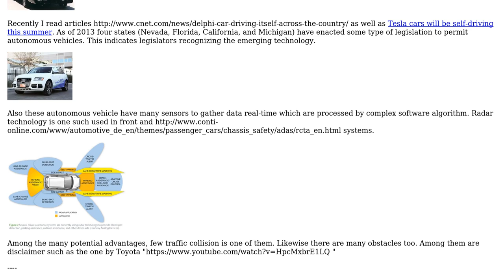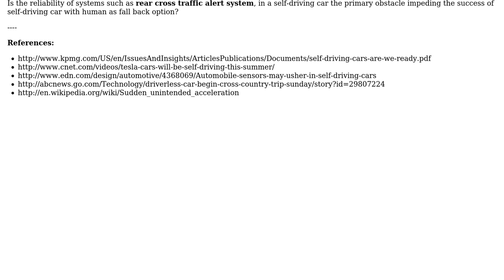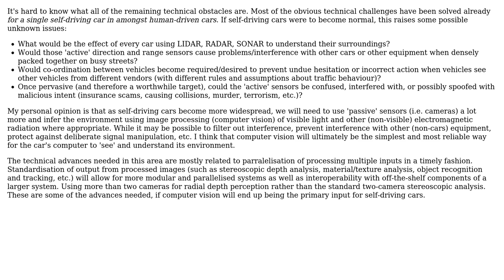Is the reliability of automotive sensor technology impeding the success of self driving car?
Engineering: Is the reliability of automotive sensor technology impeding the success of self driving car?

With thanks & praise to God, and with thanks to the many people who have made this project possible! | Content (except music & images) licensed under CC BY-SA | Music | Images & others | With thanks to user Mahendra Gunawardena user jhabbott user ericnutsch and the Stack Exchange Network Trademarks are property of their respective owners. You are responsible for your own actions.